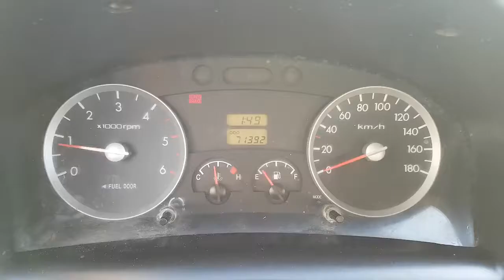[Autowini.com] 2007 Hyundai PORTER (1TON- DOUBLE CAP-INTERCOOLER)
Best Regards,